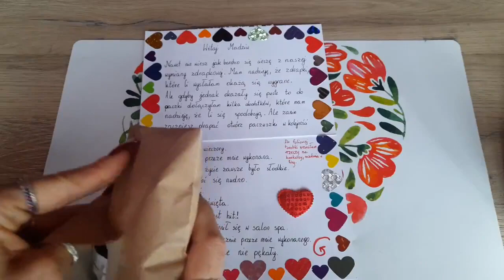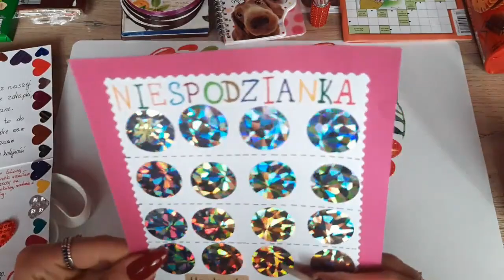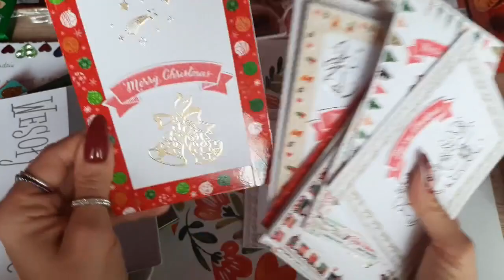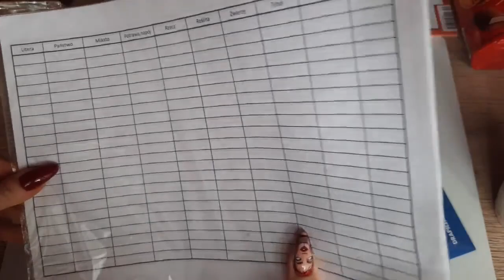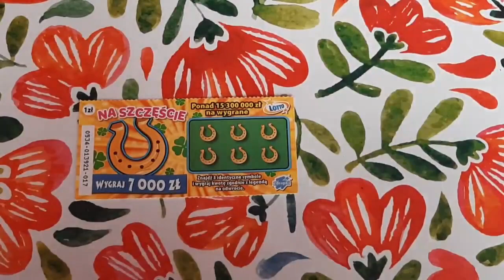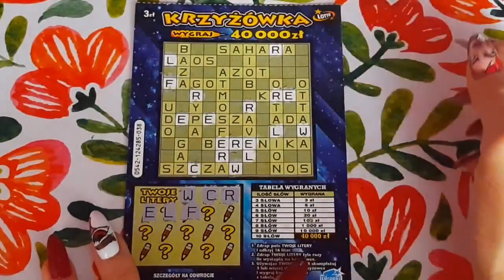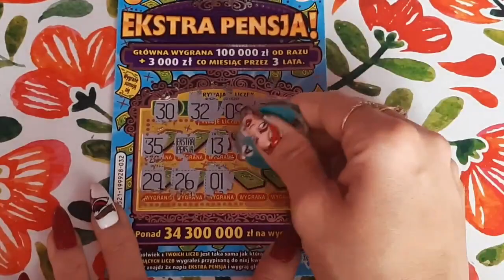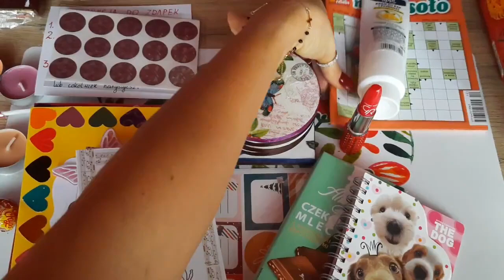Zdrapki Lotto #174/Wymiana z MEGI DIY/Wymiana pełna prezentów 🥰 🥰🥰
ODCINEK Z HUMOREM 😂😂😂
 Hej Kochani...Dzisiaj zapraszam Was na Wymianę z Małgosią. Dziękuję Ci za wymiankę i za wszystkie super ręcznie robione prezenty i dodatki